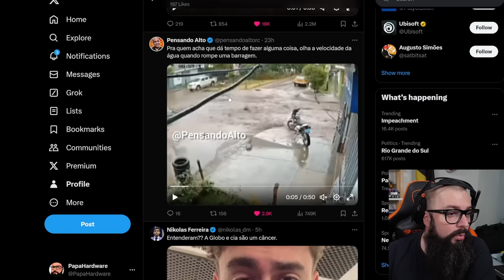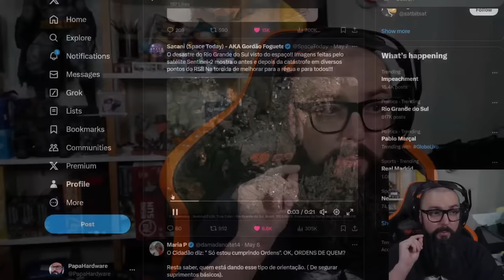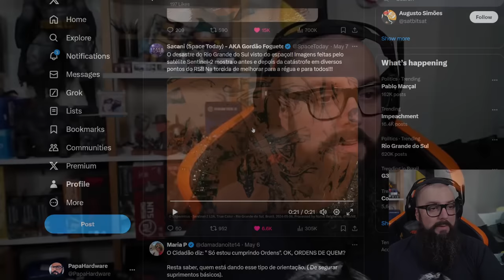As Inundações Vão Afetar Você !